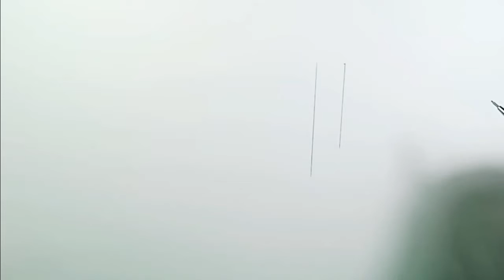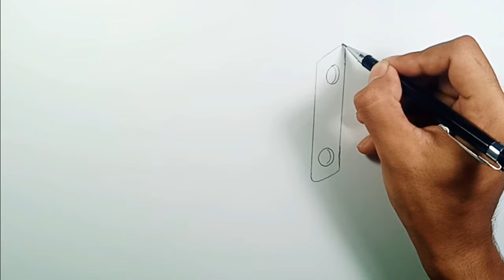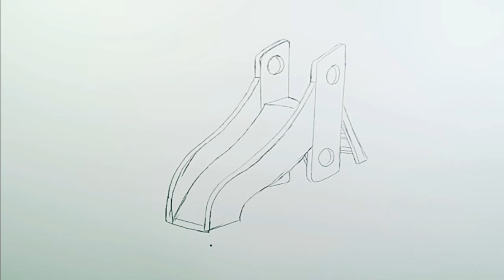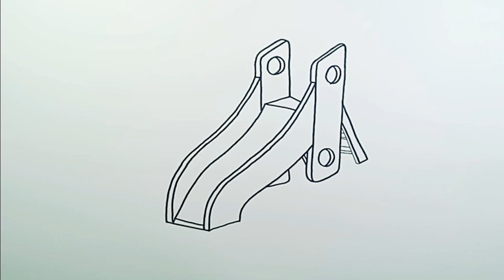How to Draw Playground Slide